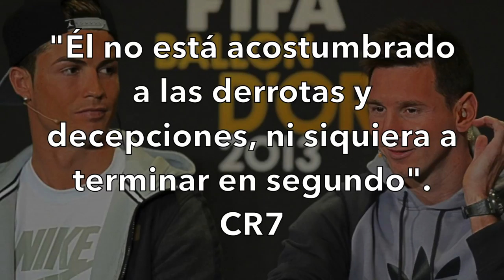9 Noticias en un minuto: 5 de Junio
Las noticias de hoy